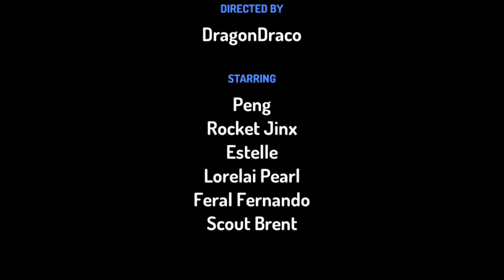Random Show 2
Check out the other buddies!